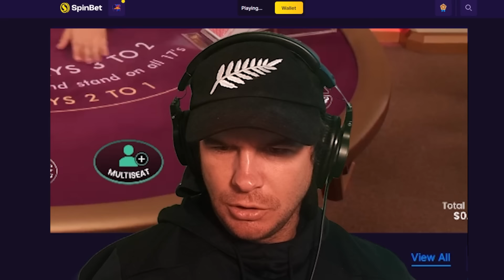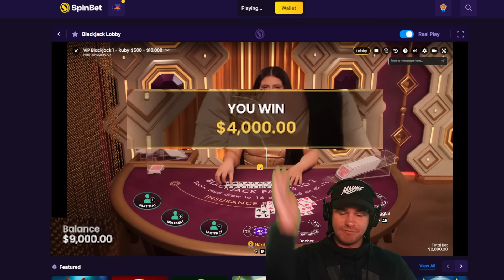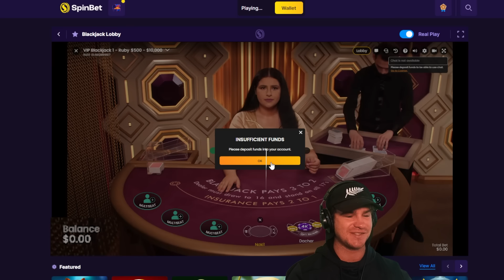Day 1 Trying To Double My Money Playing Blackjack